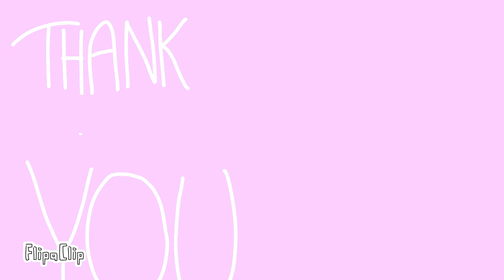Sad cat dance // 1000 subs special! // Animation meme // Flipaclip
hiii tysm for 1000+ subs i don't even know what to say

enjoy ig

this took me around an hour or two so it's kinda bad but still :D

original: ?